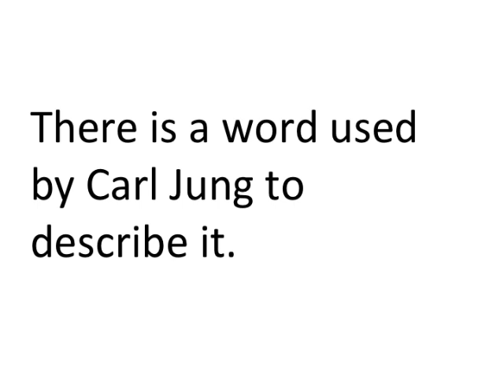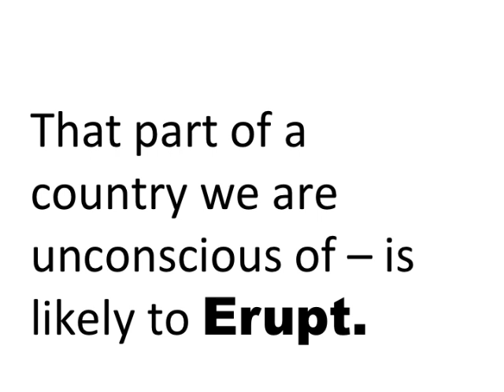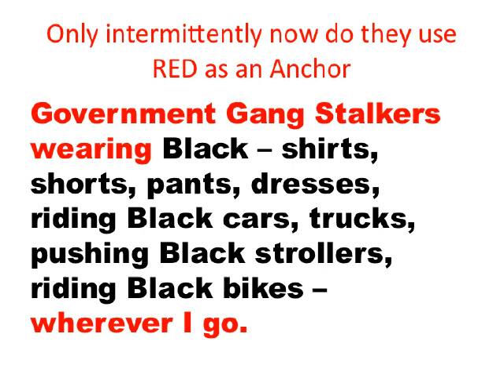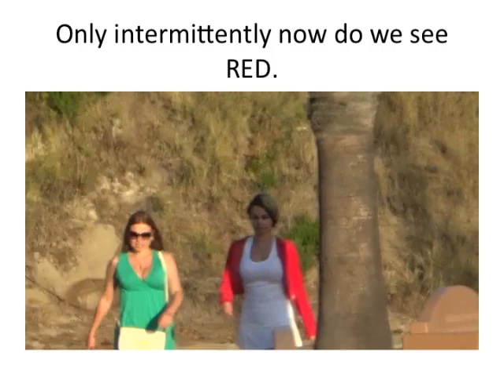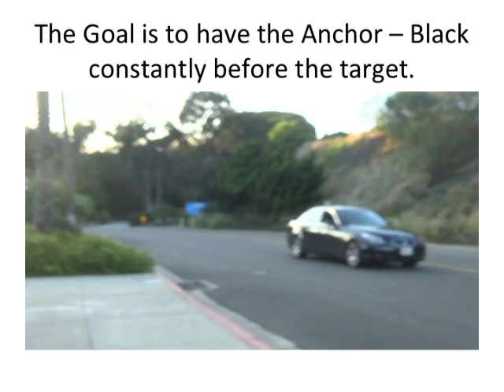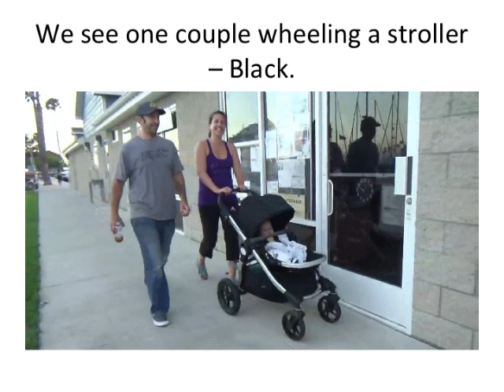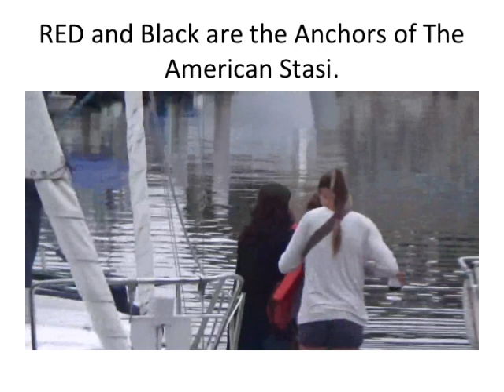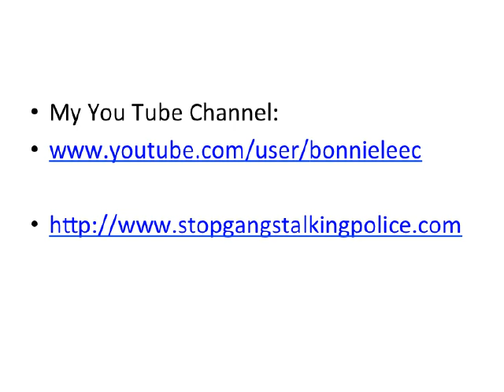Government Gang Stalking: Manifestation of Enantiodromia - July 24, 2015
America Will Be Reborn Only If She Tears Off Her Mask

Persona Politics

Carl Jung: "a kind of mask, designed on the one hand to make a definite impression upon others, and on the other to conceal the true nature of the individual"

What Has Happened To Our Politics in Shallow America
“Thus for Jung ‘the danger is that [people] become identical with their personas—the professor with his textbook, the tenor with his voice.’ The result could be ‘the shallow, brittle, conformist kind of personality which is 'all persona', with its excessive concern for 'what people think'—an unreflecting state of mind 'in which people are utterly unconscious of any distinction between themselves and the world in which they live.”

“They have little or no concept of themselves as beings distinct from what society expects of them.”

How Government Gang Stalking fits in all this – “enantiodromia—the emergence of the repressed individuality from beneath the persona later in life: ‘the individual will either be completely smothered under an empty persona or an enantiodromia into the buried opposites will occur” We see this in the Neocon Gang Stalkers – the flag wavers whose repressed HATE is fully exposed as they without conscience Gang Stalk their fellow citizens.[6]

The Hate they feel for those who have imposed a False Self on them is unconsciously displaced on those who have the envied freedom and spontaneity they have lost.

Enantiodromia – “The Emergence of the Unconscious Opposite”

It Happened To Those Who Waged Continuous War/Who Embraced Torture – They Have Turned Into The Terrorists
“When things get to their extreme, they turn into their opposite.”

Understanding The Behavior of the Neocon Gang Stalking Monsters: “This characteristic phenomenon practically always occurs when an extreme, one-sided tendency dominates conscious life; in time an equally powerful counterposition is built up, which first inhibits the conscious performance and subsequently breaks through the conscious control.”

The Acute Neurosis so evident in Government Gang Stalking America may well presage a Rebirth in America.

“what is initially perceived as a liberating force of utopia often begins to exhibit dystopian traits of authoritarianism.”

We Need Evil to become Conscious of What Is Good

Expose What The Neocons have become and we may well be able to Restore What Has Been Lost In America.

We are seeing in the emergence of Bernie Sanders and Donald Trump – the Breakdown of The Persona in American Politics/the Identification of Our Politicians With The Persona/Mask they wear.

Now is the Chaos before the Dawn – What Is Happening In America

“the ‘moment’ when “that excessive commitment to collective ideals masking deeper individuality—the persona—breaks down... disintegrates.”[7] Given Jung’s view that ‘the persona is a semblance... the dissolution of the persona is therefore absolutely necessary for individuation.’[8] Nevertheless, its disintegration may well lead initially to a state of chaos in the individual: ’one result of the dissolution of the persona is the release of fantasy... disorientation.’[9] As the individuation process gets under way, ’the situation has thrown off the conventional husk and developed into a
stark encounter with reality, with no false veils or adornments of any kind’.”[10]

Confronted with her shadow – Government Gang Stalking – America will be ready to form a New Individuated Self.

Through a process of collective soul searching America can come to consciousness of what it is that makes her America – what has been lost in the Bush/Obama Administrations.

But for Consciousness to come, Government Gang Stalking – America’s Shadow Self must be confronted.  If she refuses to do this, her pathetic Identification with the Persona will continue with the same Shallow Politicians– the Hillary Clintons, the Jeb Bushes – instead of the Bernie Sanders and Donald Trumps, our New Truth Tellers in Persona America.